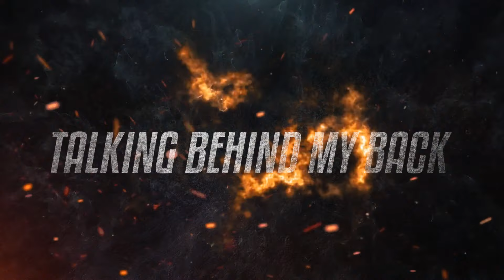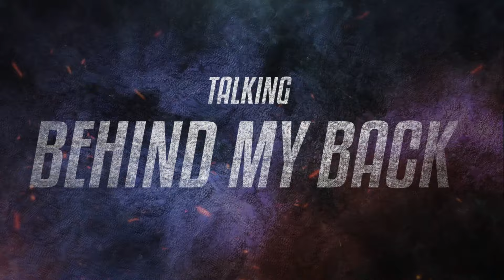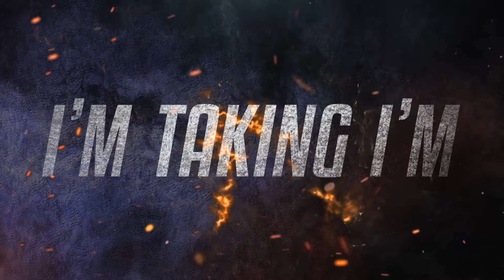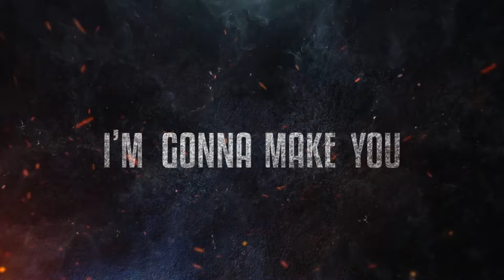Dreaded Presence - Talking Behind My Back (Official Lyric Video)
Talking Behind My Back
by Dreaded Presence
from the EP Prototype (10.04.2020)

Stream us!

Lyrics:
Traitor - your true face came through
Hater - I can see the bitch in you
Mercy - is what you´ll never get
Now listen - cause it ain´t over yet.

Just keep

but you never be bulletproof

now we all see the bitch in you

still you keep

Promise - is what you never keep
Honest - is what you never be
Ironic- how everyone can see
But you keep talking about me

You gonna, run your mouth
You gonna keep making that anoying sound
I swear to god I put you down
I‘m gonna make you fucking drown
Or put you six feet beneath the ground

just keep

now we all see the snitch in you

still you keep

Don’t expect, don’t expect me to be merciful,
I´m taking, I‘m taking this fucking shit personal
I´m taking, I‘m taking this fucking shit personal (x3)

Lyrics: Yevgen Usatenko
Recording, Mix & Master: Lukas Haidinger, Deep Deep Pressure Studio